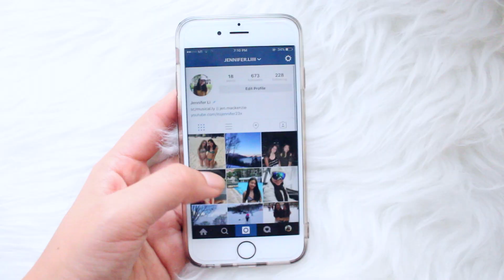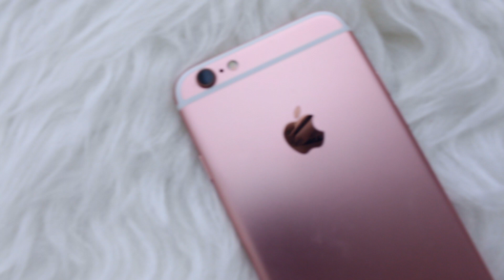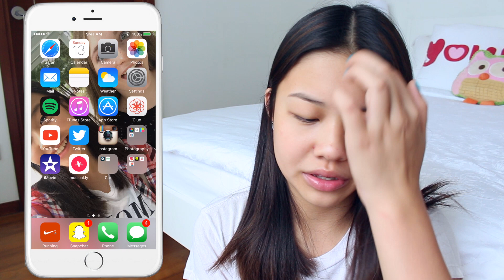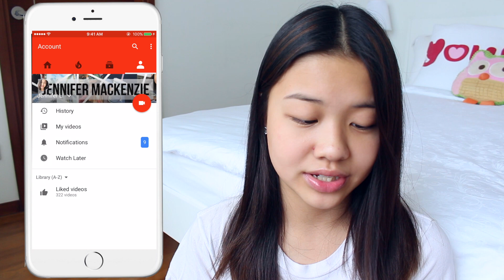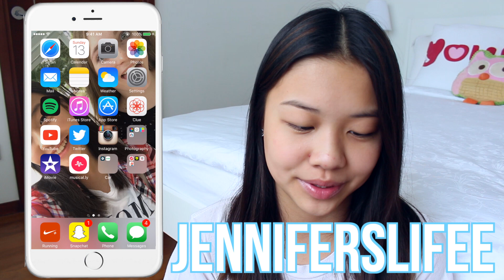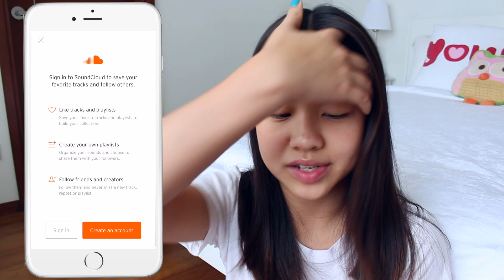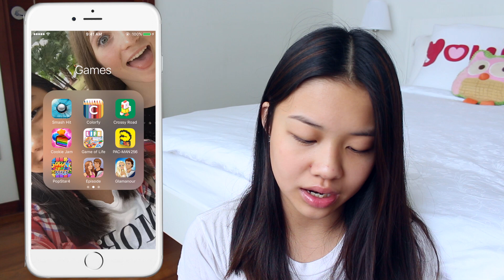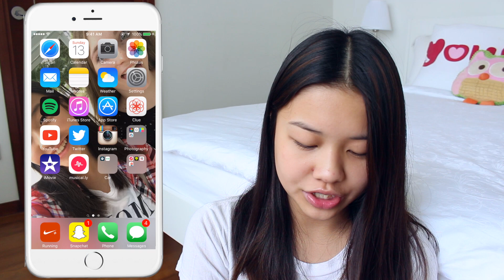What's on My iPhone? | 2016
Hey guys! I've finally filmed the highly requested what's on my iphone video! I hope you guys enjoyed this, and maybe have found it helpful in a way. Also, I didn't mention this in the video, but I'm not trying to brag in anyway and again I hope you liked it!

musical.ly // jen.mackenzie

Hey there! It's Jennifer here (itsjennifer23x). I love you guys all very much, and I will see you all in my next video.